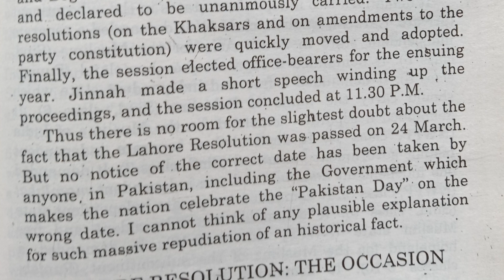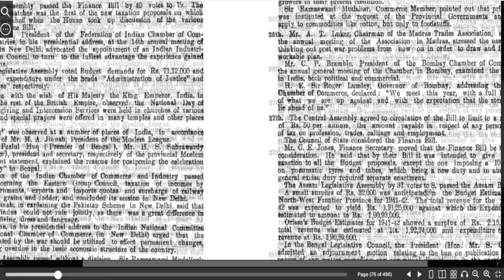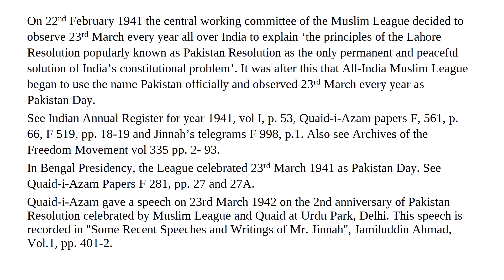Do Pakistanis Celebrate Pakistan Day on Wrong Date? - Critiquing 'The Murder of History' - Episode 1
Episode 1 of my critique of K. K. Aziz's 'The Murder of History'